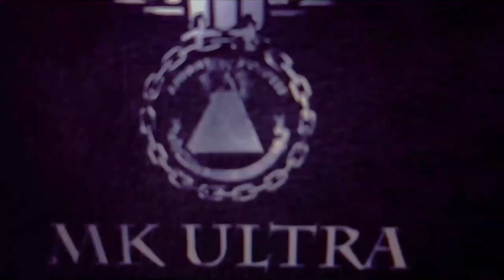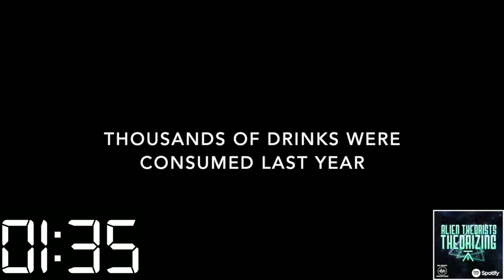GIMBAL/TIC TAC UFO RADAR OPERATOR KEVIN DAY SHARES HIS STORY | ALIEN THEORISTS THEORIZING